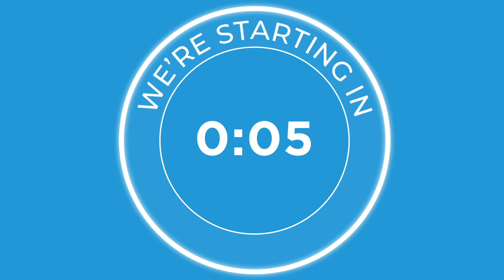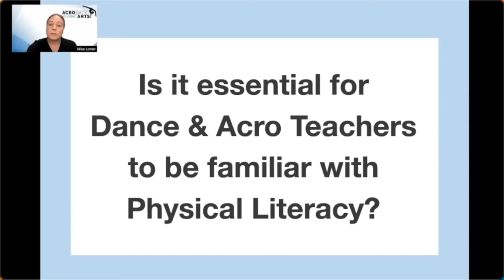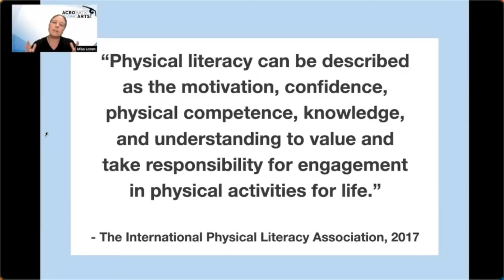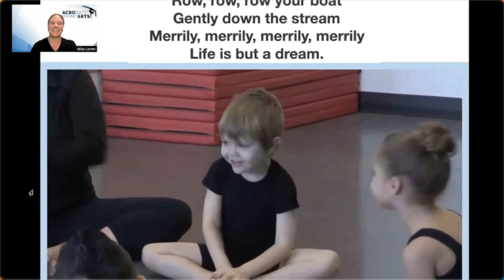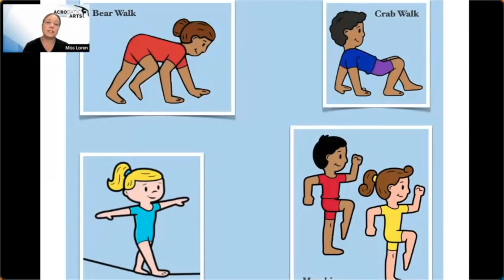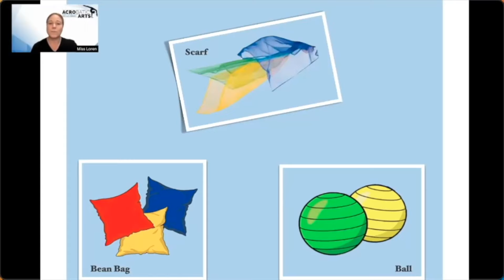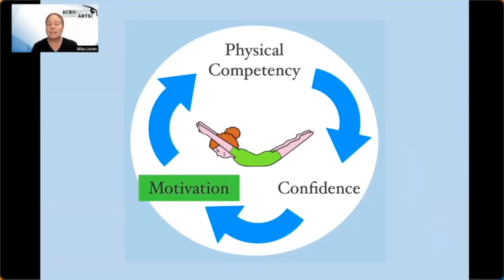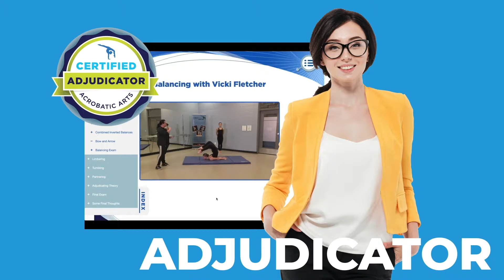Ep 119 Mastering Physical Literacy in Early AcroDance Training with Loren Dermody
Dive into the world of Physical Literacy as our early AcroDance training expert Loren Dermody shares why it's essential for dance and acro teachers at every level. She breaks down the importance of physical literacy and how it shapes the learning journey of our young dancers.

From structuring classes to fostering inclusivity, she covers it all!

LET’S CONNECT

LEARN MORE + REGISTER